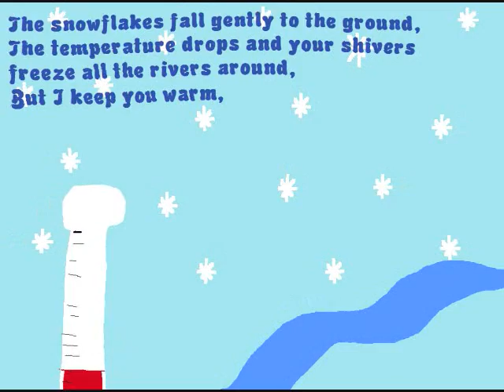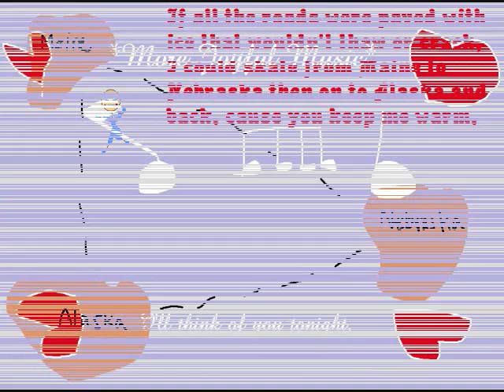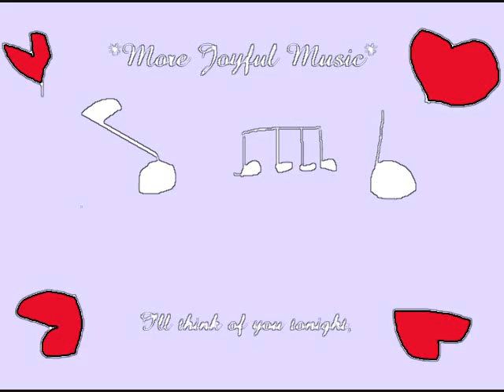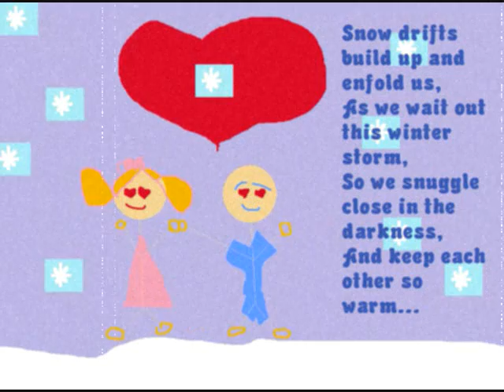Tip of the Iceberg Fan Made Music Video- Owl City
Another fan-made music video to go with a really good Owl City song...

-iampenguinhp